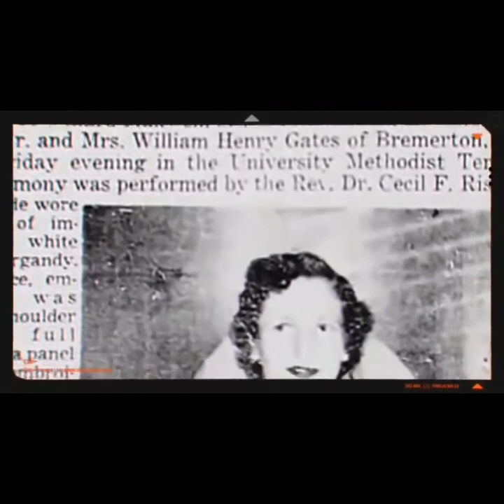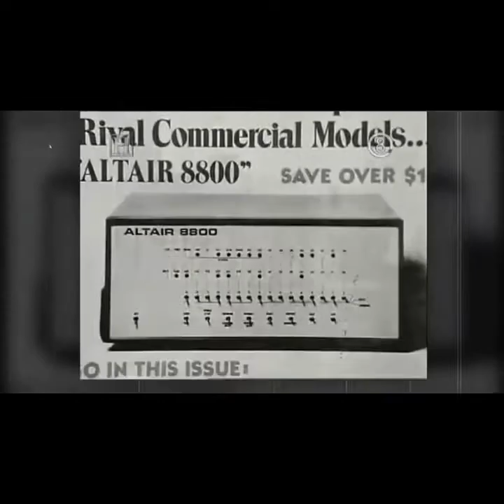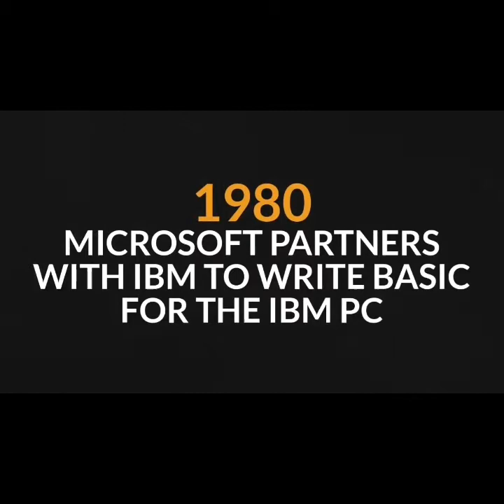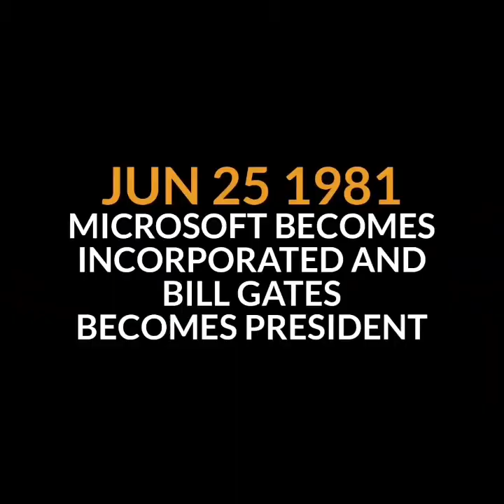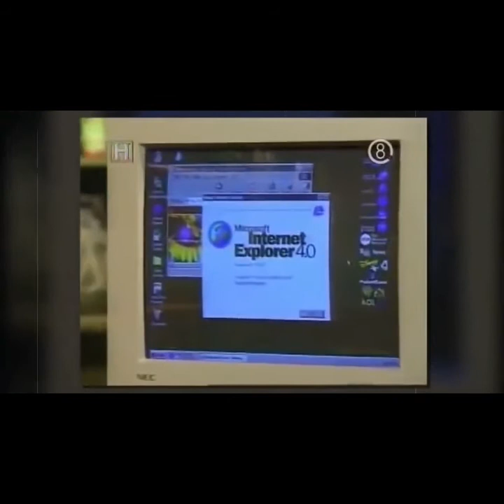Bill Gate's LifeStory/The Success of Bill Gate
This vedio brings you the life story of Bill Gate.William Henry Gates III (born October 28, 1955) is an American business magnate, software developer, and philanthropist. He is best known as the co-founder of Microsoft Corporation.[2][3] During his career at Microsoft, Gates held the positions of chairman, chief executive officer (CEO), president and chief software architect, while also being the largest individual shareholder until May 2014. He is one of the best-known entrepreneurs and pioneers of the microcomputer revolution of the 1970s and 1980s.